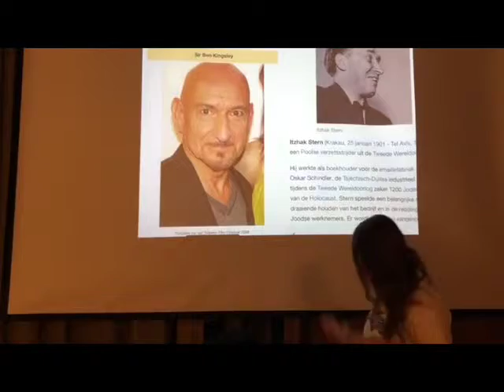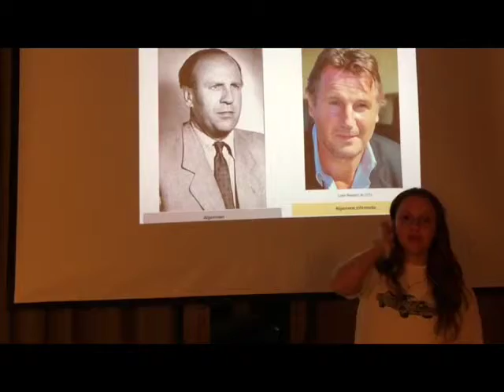KUA || Schindler's list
This video is about Schindlers list